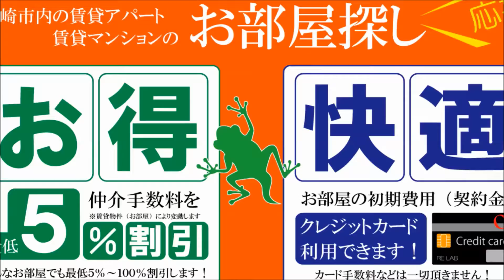宮崎市デザイナーズフルリノベーション賃貸物件 Ｐ込3万円 初鷹コーポ 【不動産のリーラボ】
宮崎市恒久1Ｋ賃貸物件。初鷹コーポ空室情報≫≫
2016年7月完成のフルリフォーム賃貸物件。